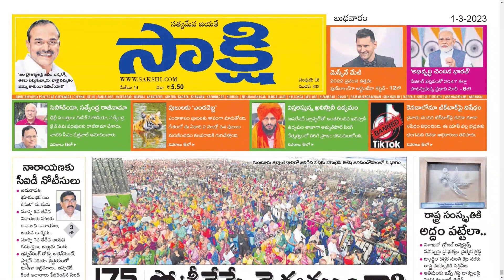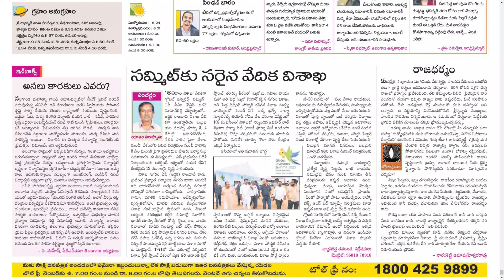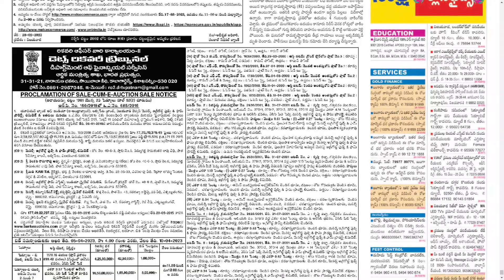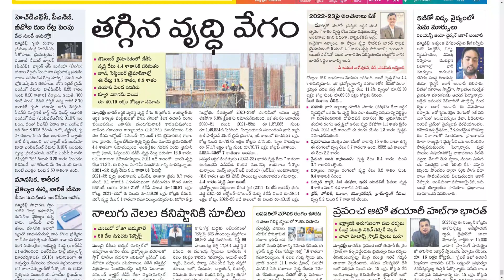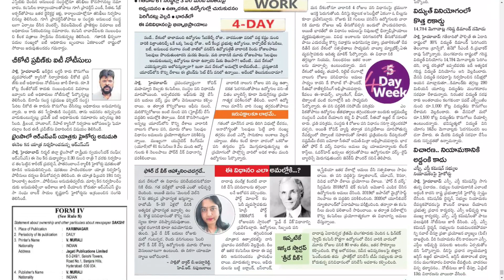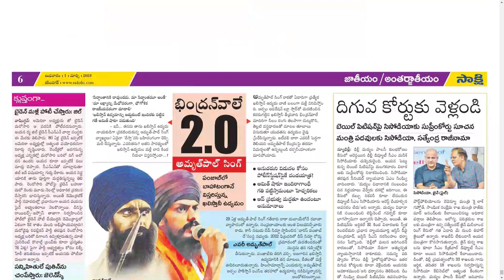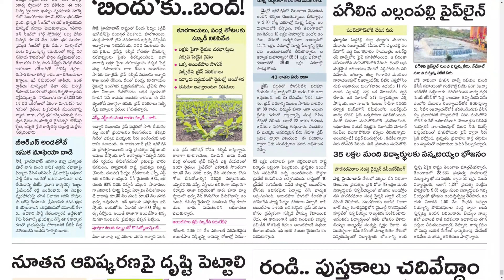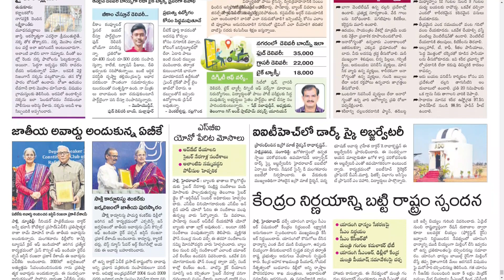SAKSHI AP & TS 1 MARCH 2023 WEDNESDAY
CHAPTERS :
0:00 PDF
0:15 AP
12:37 TS

Telangana news
Ap news
Cricket news
Sports news
Cinema news
Bussines newspaper
Crime news
Chaduvu paper
Education newspaper
Eenadu antharyaami
Antharyami eenadu
Telugu antharyaami
Apprentice jobs
Vasundara paper
Eenadu vasundara
Eenadu karimnagar
Haaybujji paper
Prathiba
Eenadu pratibha newspaper
Prathiba paper
New intiatives by politicians
Telugu news
Gk questions